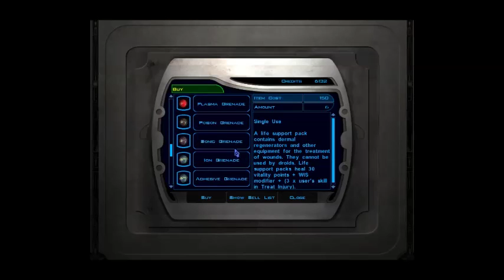A boy and his HK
I finally did it. I got my favorite character. I am so happy. His lines are the best. HK is my hero. The intro loop is from movietools.info and the song is Bring Da Funk Back by Milk N Cookies. The Outro song is called Prequel by CMYK.